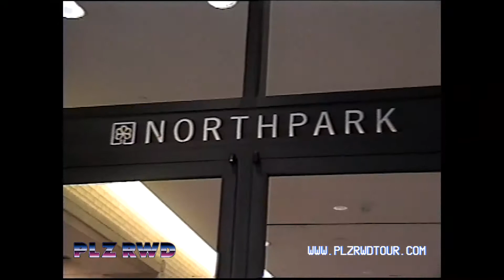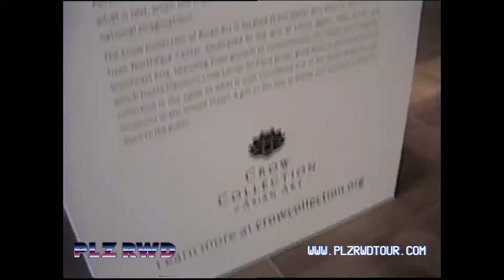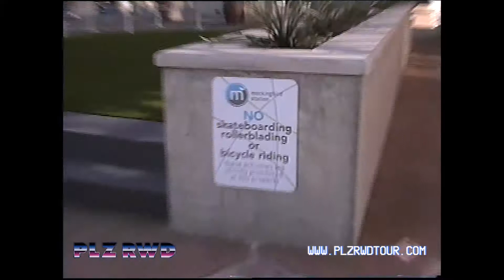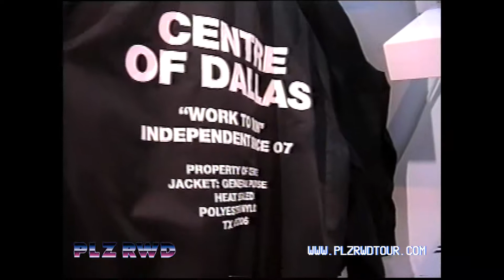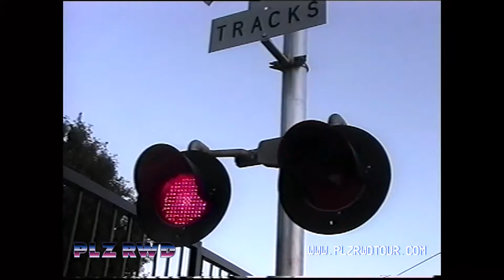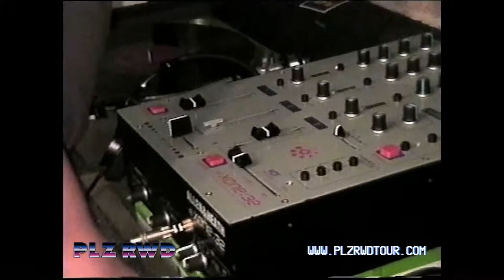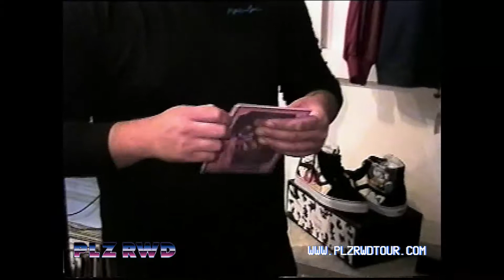PLZ RWD Dallas - The North American Tour (2016)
JUST THE TAPE. [Dallas]

Starring: Simon Phoenix, Brandon Epocha, Sam Lao, and Karlo Ramos